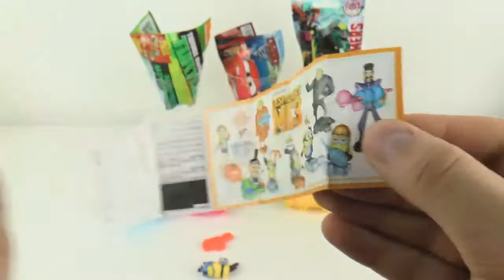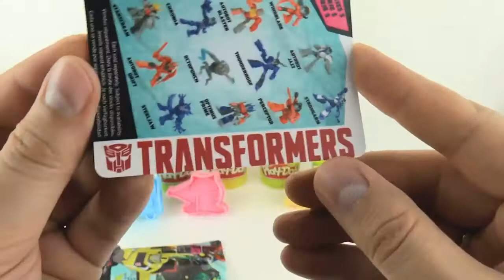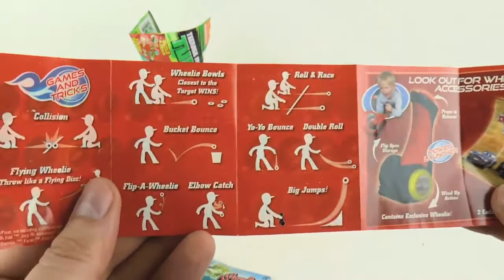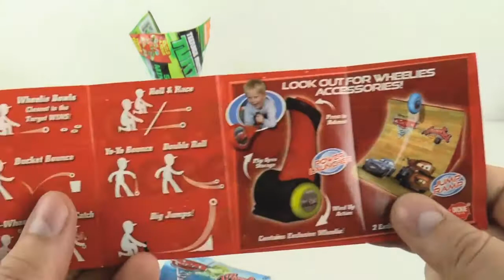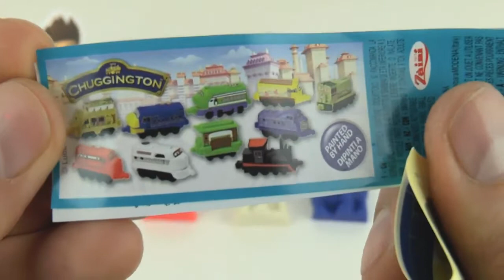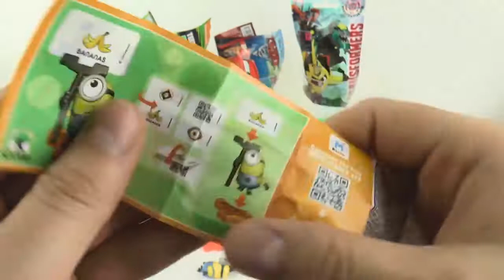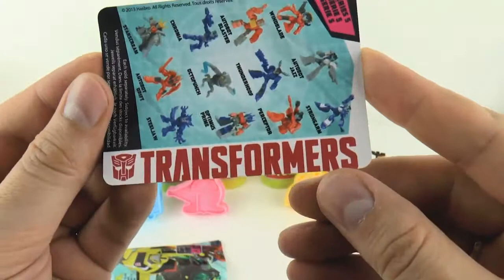Play-Doh DIY Autos Transformatoren TMNT Paw Patrol Spielzeug Chaginton Marhshall Kinderüberraschung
Play-Doh DIY Autos Transformatoren TMNT Paw Patrol Spielzeug Chaginton Marhshall Kinder Surprise Eier .nnPaw Patrol Marshall sind hier in playdoh form mit viel Spaß-Spielzeug von Paw Patrol, Mashems, Shopkins, TMNT Teenage Mutant Ninja Turtles, Transformers, .nnnnPlay Doh Kinder Surprise Eier Kinetische Schaum Autos Paw Patrol Superman Robocar Poli Kinder Spielzeug Shopkins Play-Doh Kinder Surprise Eier-Schaum-Autos Pfote .nnPlay Doh, Hot Wheels Autos Batman Shopkins Spongebob M